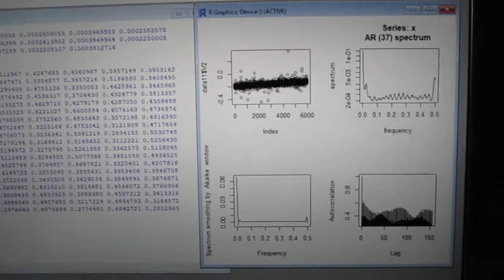‹統計的な考え方›を利用した「超音波技術（R言語）」 ultrasonic-labo